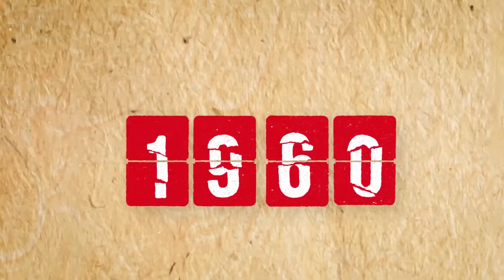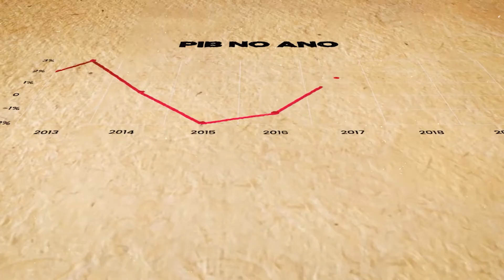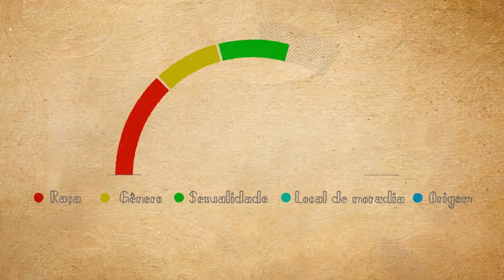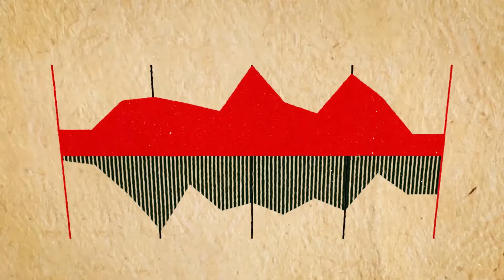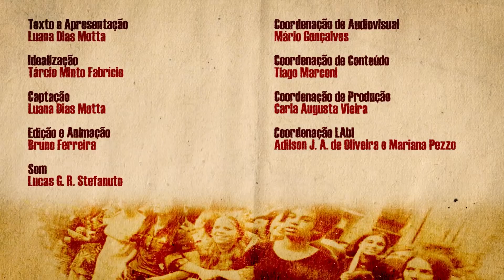O que é: a desigualdade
O terceiro episódio da série ‘O que é?’ traz o tema da desigualdade. Luana Dias Motta, professora e pesquisadora do Departamento de Sociologia da UFSCar, fala sobre diferentes tipos de desigualdade, as intersecções entre elas e os esforços para a criação de indicadores sociais para medi-las.